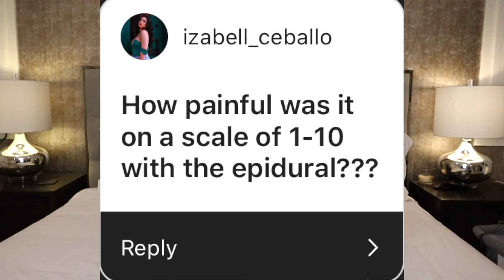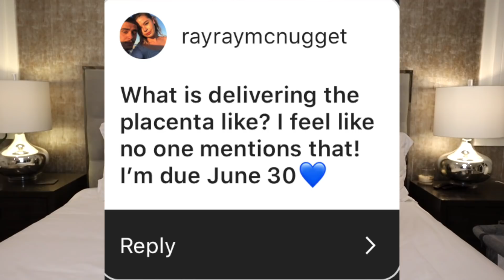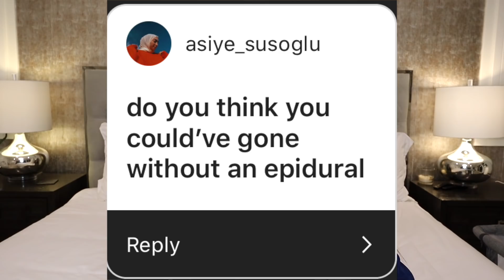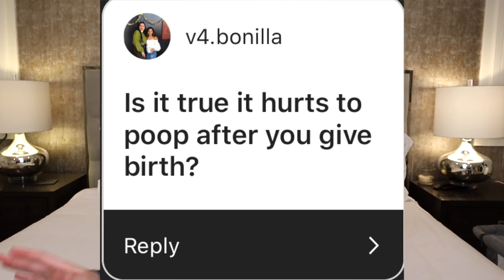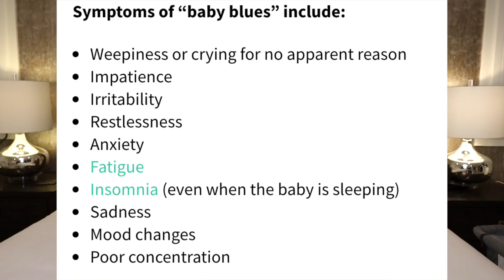the real TEA on childbirth...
Ever since I had my baby a month ago, I got so many requests to talk about what really happens after you give birth. You guys know I always give the TEA! Enjoy xx *this video was prefilmed, he is almost 6 weeks now*

♡Here's my fave way to get tickets for sports games, concerts, shows and more!